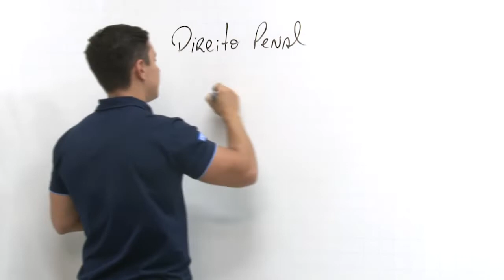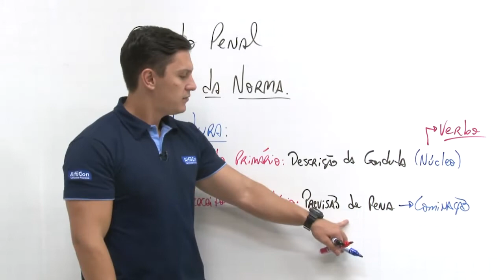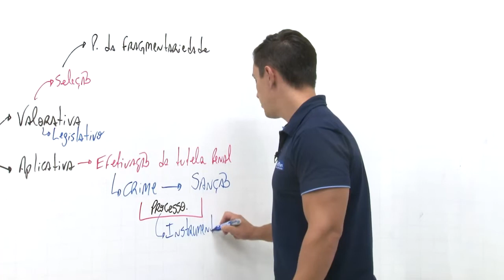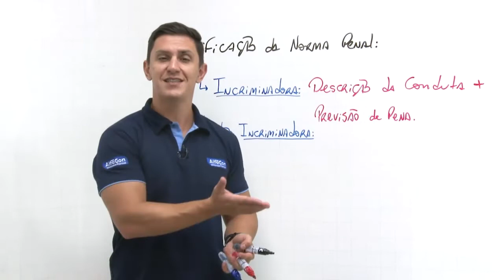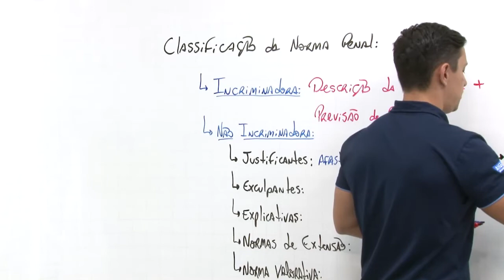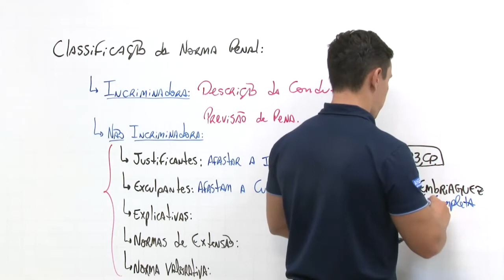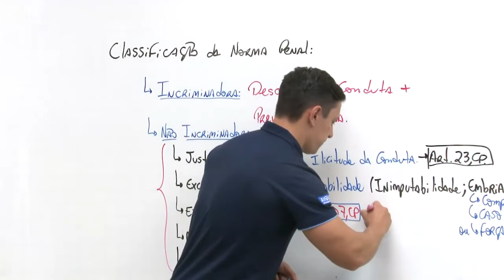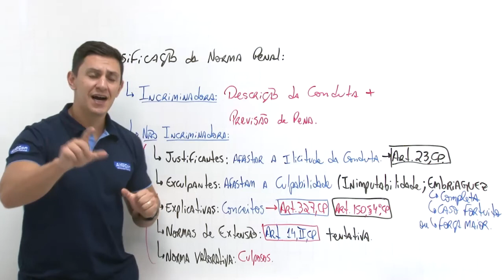Concurso GCM SP - Guarda Civil Municipal da Prefeitura de Ribeirão Preto - Aula de Direito Penal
👉 Estude Gratuitamente para o Concurso GCM SP de Guarda Civil Municipal

👨‍🏫 Aula de Direito Penal - Parte Geral com o professor Lucas Fávero.
📣 Estrutura da Lei Penal.

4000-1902 (capitais e regiões metropolitanas) | 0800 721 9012 (demais localidades)